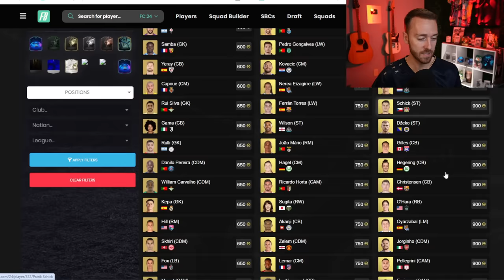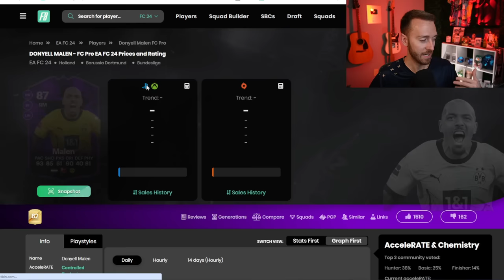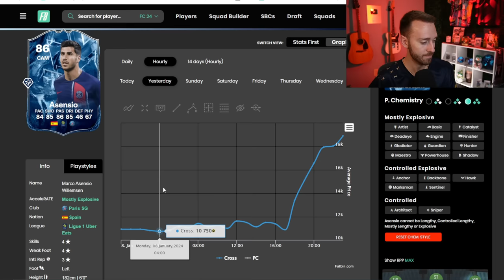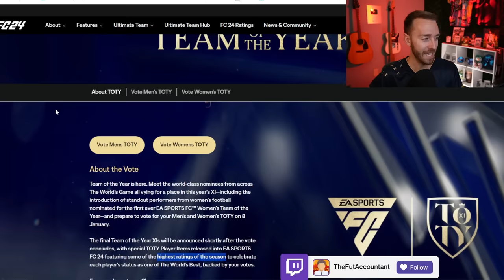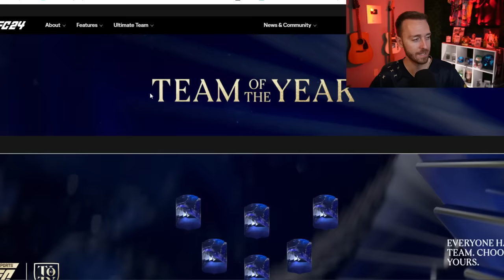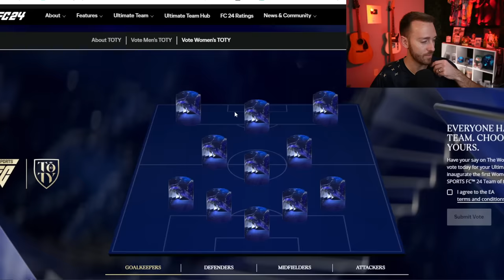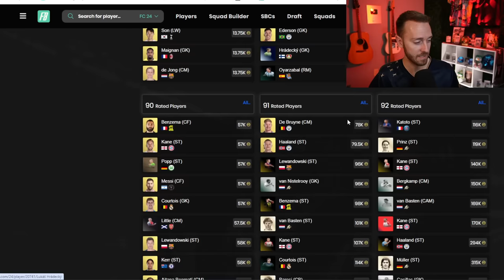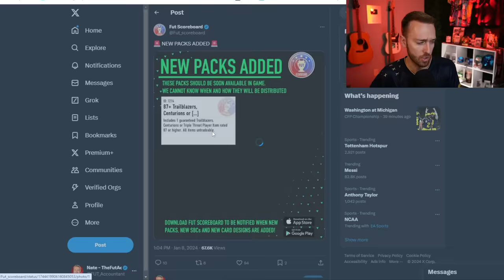These Cards are MOVING!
The TOTY Voting is LIVE, but it's other cards on the FC 24 Market that are MOVING in price!